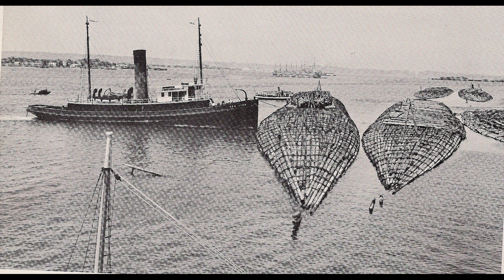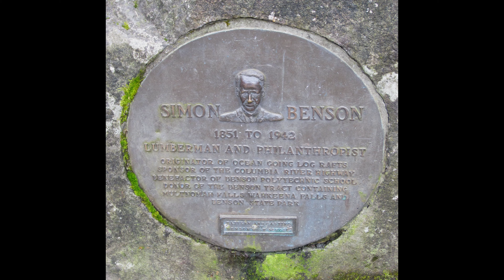Benson Hotel: A Game Changer | HISTORY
Portland, Oregon is home to a hidden gem: The Benson Hotel. Created by Simon Benson to help put the city he loved on the map, this hotel was certainly a game changer, in more ways than one.

SPECIAL THANKS to the Hilton staff of the Benson Hotel for being so kind, courteous, and knowledgeable about their beloved hotel. They allowed my friend and me to film the beautiful lobby and shared a printout of historic information on the hotel and of Simon Benson, which helped significantly in the research of this video. THANK YOU BENSON HOTEL!

CREDIT:
Benson Hotel staff provided a printout of historic information and helped answer questions I had.
Other sources:
Simon Benson:

I plan to sail to the UK to film dozens upon dozens of historic places for this channel, if you would like to learn more about it, or help support the effort, visit the links below!